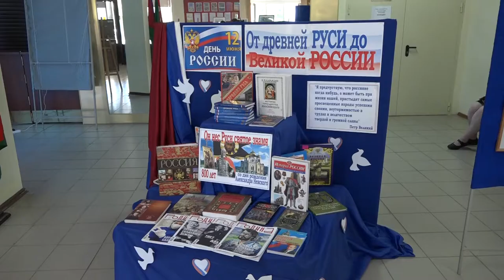Праздничный концерт, посвящённый Дню России и Дню Северского района